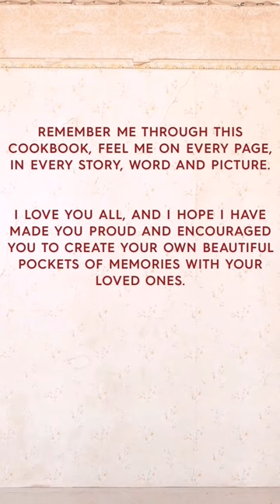New Cookbook Available 28 April 2023 Nationwide in Stores and online.